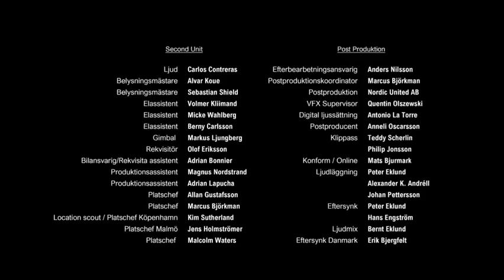Nordic United SF Studios StudioCanal Viaplay TV3 2017